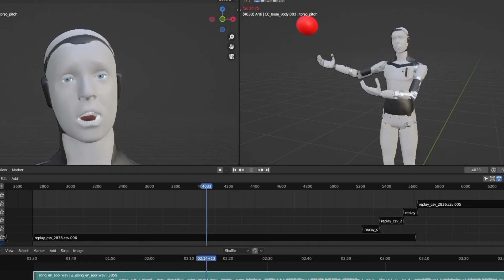Japan Just Unveiled a $3,000 Robot — And It’s Freaking People Out!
Japan has just taken a bold step into the future — unveiling a $3,000 humanoid “robot” that looks and acts shockingly human. Designed with lifelike expressions, realistic skin, and advanced AI, this robot companion can hold conversations, show emotion, and even remember your preferences. It’s the latest creation that blurs the line between technology and humanity, leaving millions around the world amazed — and a little unsettled.
In this video, we explore how Japan’s robot revolution is reshaping relationships, companionship, and the very definition of what it means to connect. From AI innovation to ethical debates, this might be the most jaw-dropping development yet in the world of humanoid robotics.

robots, humanoidrobots, humanoid robot, robot companion, artificial intelligence,